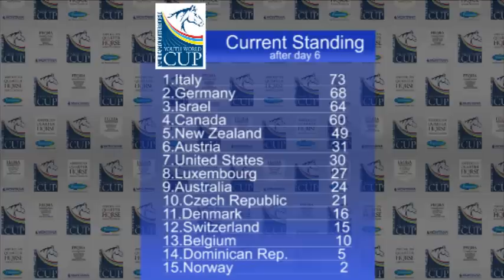1GO Round - Hunter Under Saddle + Hunt Seat Equitation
See the highlights of 1st GO Round at the Youth World Cup 2012 in Hunter Under Saddle and Hunt Seat Equitation.